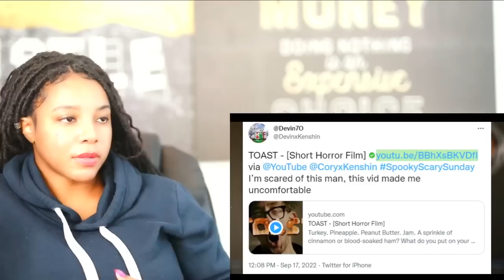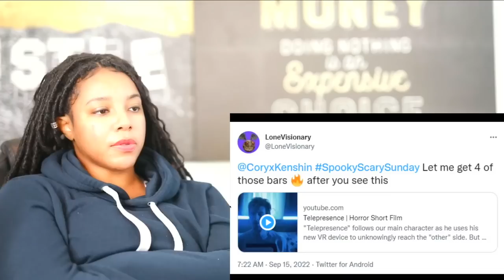BEST short horror films of the YEAR! - CoryxKenshin's Spooky Scary Sunday (SSS) | Reaction